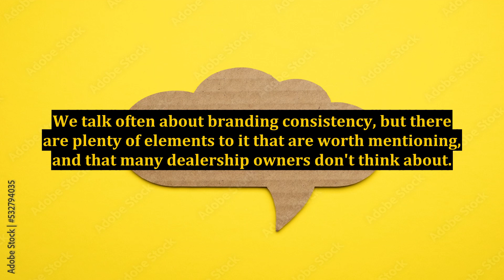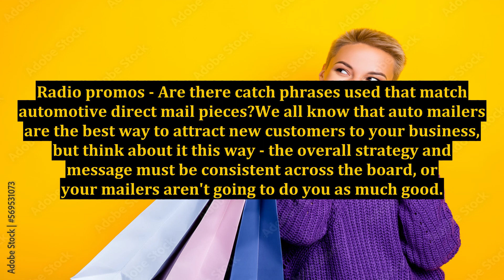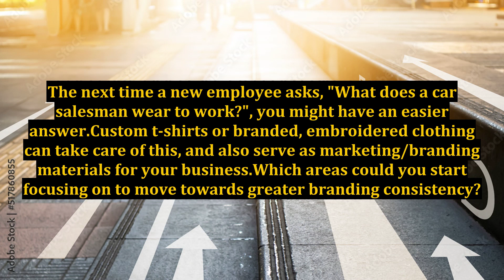Dressing Car Salesman With Branding Consistency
millionaire car salesman,millionaire car salesman podcast,car salesman,branding,personal branding for car sales,personal branding (industry),personal branding,marketing for car salesman,car salesman salary,car salesman tips,persuasive branding,branding tips,how much can you make as a car salesman,how to sell more cars a month as a car saleman,best ils ranking tips,mindset change in real estate,best car sales training,car sales training